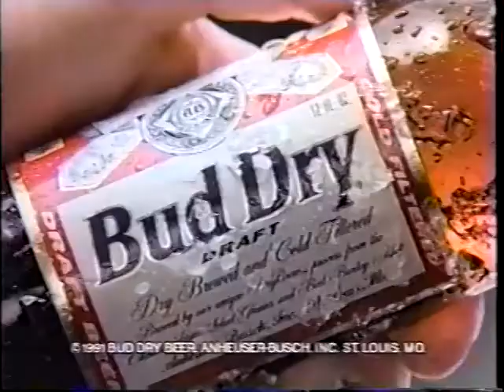Charlie Hoover happy birthday to Hugh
Charlie Hoover tv show
Happy birthday to Hugh episode 1 (November 9,1991)
Sam kinison